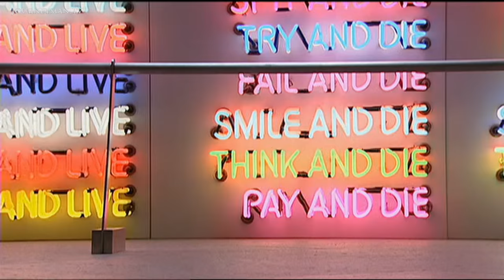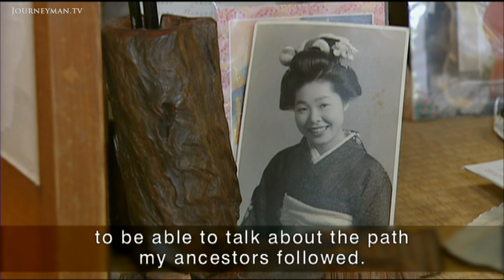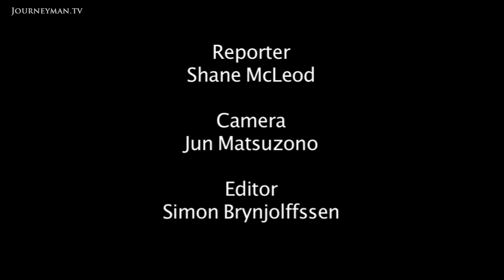The Japanese Millionaire Helping the Elderly Through Art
Art Island (2008): Meet the Japanese entrepreneur on a mission to brighten the lives of elderly citizens on the island of Naoshima.

Soichiro Fukutake is heir to a publishing and education conglomerate. He's set up museums and art installations all around the island of Naoshima to show off his multi-million dollar collection. But this is much more than a rich man's plaything.

Naoshima has many elderly people but the transformation of the island into a centre for art has given them a new purpose. Akinori Takahashi explains, "Everyone is surprised that us elderly people are being the tour guides." Mr Fukutake says he's excited about helping areas with elderly populations flourish. "By using that formula I want to make these depopulated areas with lots of elderly people into affluent areas that have the most smiling faces in the country."